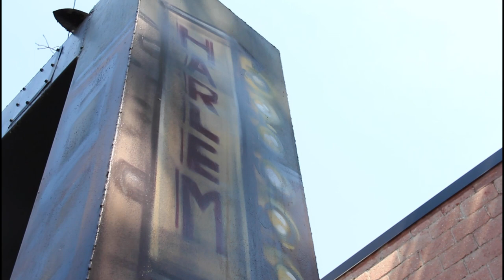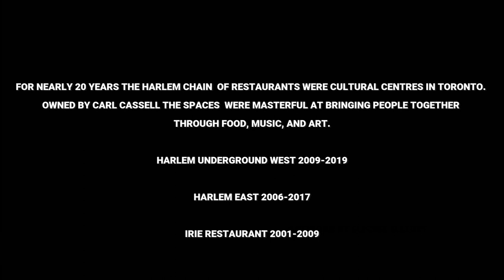in The Underground (Tribute To Toronto's Harlem Restaurants)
For nearly twenty years the Harlem chain of restaurants were cultural centres in Toronto. Owned by Carl Cassell the spaces were masterful at bringing people together through food, music, and art. Here he is doing construction work on Harlem (West) Underground on September 12, 2009. 11:55am. I spent a minute with him watching them dig under the restaurant. The Harlems were an era we won't forget.

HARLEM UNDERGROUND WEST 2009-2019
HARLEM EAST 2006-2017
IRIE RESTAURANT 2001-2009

Harlem Underground artwork by Elicser Elliot
Produced by Powys Dewhurst